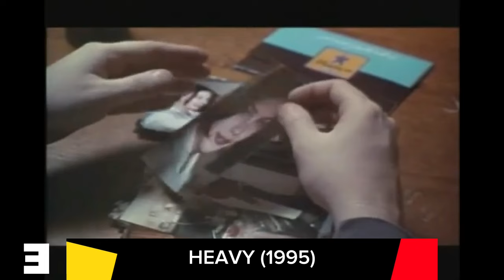Top 5 James Mangold Movies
Discover the best of James Mangold's filmography with our top 5 movie ranking. From intense Westerns to gripping biopics, Mangold's work has left a mark in the world of cinema. Which of his films claimed the number one spot? Find out in this video!